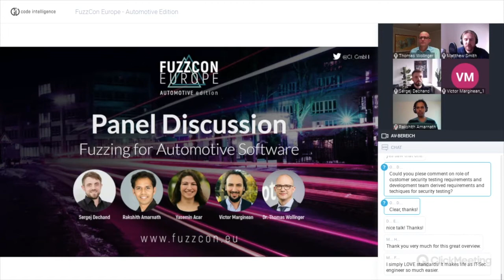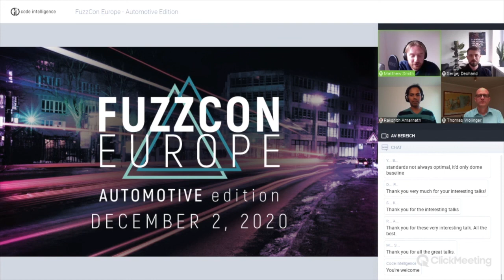Panel Discussion @FuzzCon - Automotive Edition: Wollinger, Dechand, Marginean, Acar, Amarnath, Smith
Get free access to all presentations and slides from FuzzCon - Automotive Edition

At the end of FuzzCon - Automotive Edition, all speakers joined for a panel discussion about automotive software security with a special focus on fuzzing.

If you want to become a fuzzing expert yourself, join our Fuzzing Academy and start right now. Our courses consist of videos, quizzes, practical examples and much more.